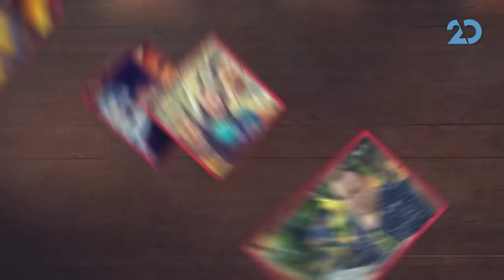מדברים עם עדן הראל, עם ניקי גולדשטיין | 28.12.2020 | התכנית המלאה